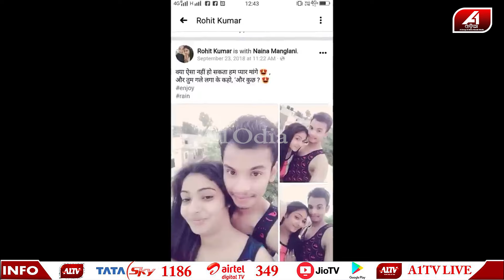ତତେ ଯଉଥିରୁ ଦେଖିକି ଆଣିଥିଲି ଏବେ ସେଇଥିପାଇଁ ଛାଡିଦେଲି | FACEBOOK LOVE | @A1odia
A1 ODIA | ODISHA NEWS | ODIA NEWS | VIRAL VIDEO |

🔆MORE UDATE🔆